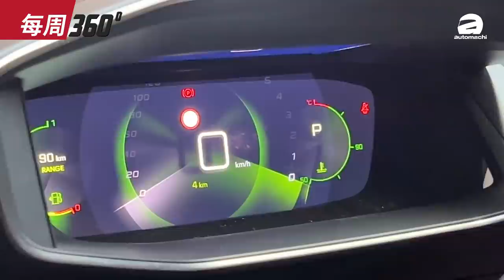Porsche Taycan 正式获得EV车扣税！最高降价居然超过RM 200,000？（每周360）｜automachi.com 马来西亚试车频道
1.Peugeot 2008 CKD大马发布
2.Proton和SMART达成合作协议
3.官方确认Proton SS11和VX11的存在
4.BMW将继续开发内燃机引擎
5.Porsche Taycan获得税务减免